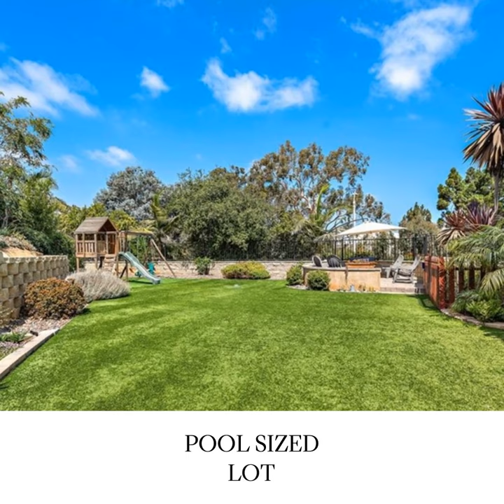2559 Fire Mountain Drive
Located perfectly in coveted Fire Mountain to take advantage of sweeping mountain views this highly upgraded home is the perfect retreat. Once you enter the formal living room you will notice the attention to detail from the 10’ ceilings with beautiful crown molding to the hardwood floors and custom base boards. The chefs kitchen with stainless steel appliances, granite counters all surrounding a beautify designed island with custom glass counter for entertaining all which opens to the dining area and bar with leather granite counters built in refrigerator and wine fridge. Also on the main lever is the  a family room and private bedroom with ensuite bath.  The upstairs you will find 2 large bedrooms with a jack & Jill bathroom, the large sunlit laundry and the spacious primary bedroom suite with fireplace, large walk-in closet and full bathroom with separate stone tiled shower and spa like tub. Enjoy a glass of wine, BBQ and entertain in the resort like private yard that features a fire pit area, play gym and grassy area large enough for a pool all surrounded by beautiful drought tolerant landscaping and trees. The long driveway leads to the 3 car garage with additional storage and a separate golf cart garage. Motivated seller in escrow on another property!